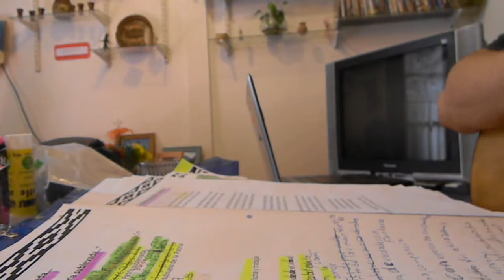0.1 OBERTURA SUBLEVADA Somos el Subsuelo de la Patria CANCION RETUMBO CANTATA AL 17 3er ENSAYO